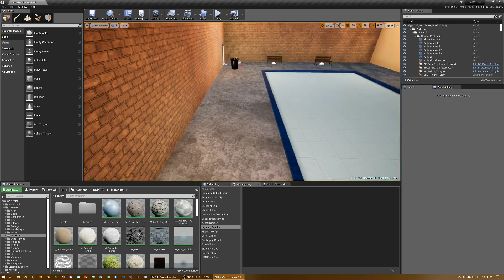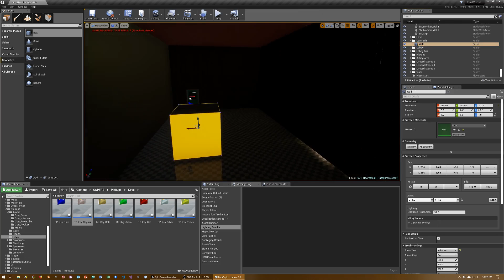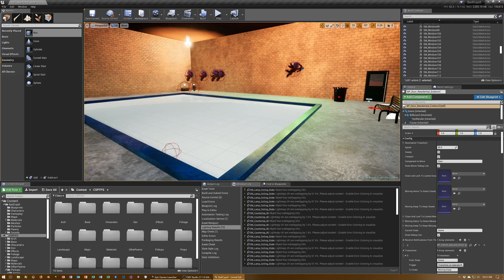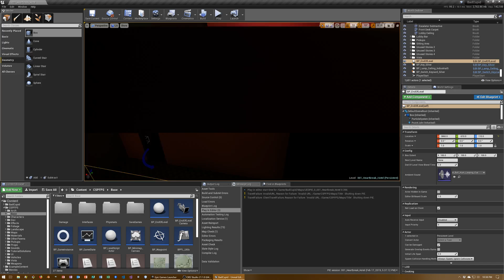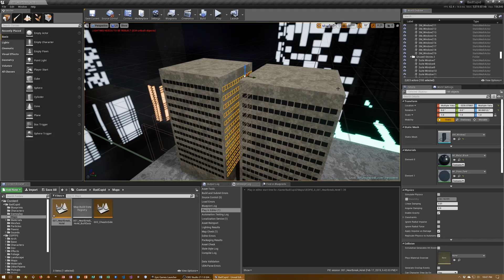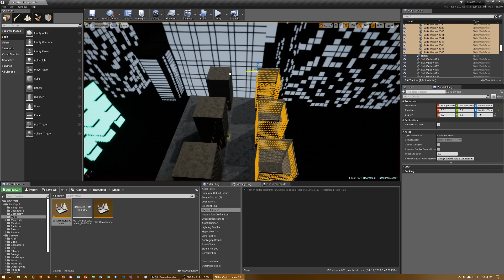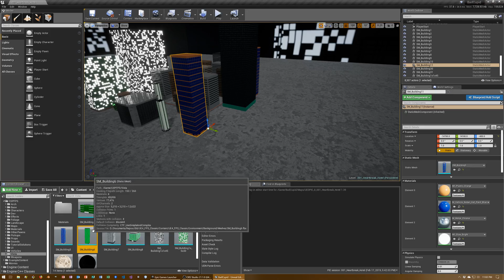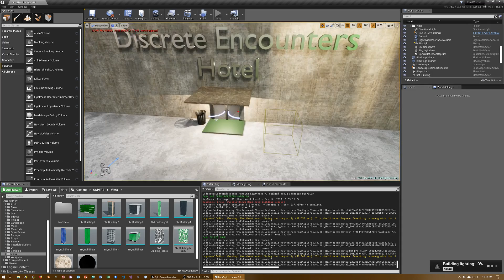Making Bad Cupid 13/15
I just made my 4th submission to a game jam, specifically the Epic Winter 2019 Unreal Engine 4 Game Jam.  My submission is a classic single-player First Person Shooter game called “Bad Cupid”.  This video series records most of my work in making the game (when I had the recorder on).  It’s a bit slow, but serves as a kind of tutorial in the use of the Classic Single Player FPS Game Framework (Beta version) that I used to build the game.  The release version has bugs fixed (some of which you will see in the video!) but, other than working around the bugs, it shows much on how to build a game using the framework, fast.  The release version will, in the near future, be published for sale on Epic’s Unreal Engine 4 Marketplace.